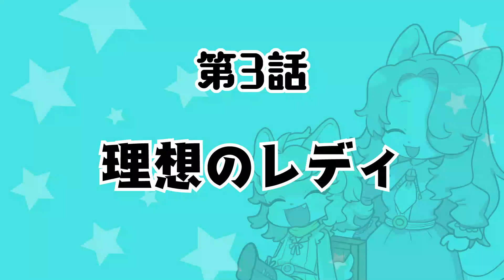「理想のレディ」G線上のフーガ2(3)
『戦場のフーガ2』コメディ漫画「G線上のフーガ2」第3回

【ゲーム概要】
『戦場のフーガ』の続編が登場！

あれから1年……ボクたちの闘いにはまだ続きがあった。
少年たちは戦車に乗りこみ、再び戦渦へ！
子どもたちを待ち受ける過酷な運命と、世界の裏側に隠された真実とは？

戦術的にパワーアップしたバトルシステム、スリリングに“選択”させるルート進行、選択の数々が新たな物語を生むイベントシステムなど、戦術性・冒険性・ドラマ性が進化したシミュレーションRPG！

【ゲーム概要】
タイトル：戦場のフーガ2
ジャンル：ドラマティックシミュレーションRPG
プラットフォーム：PS4®・PS5™・Nintendo Switch™・Steam・Xbox One・Xbox Series X|S・Epic Games Store・Xbox Game Pass・Windows
発売：2023年5月11日
開発・発売元：株式会社サイバーコネクトツー